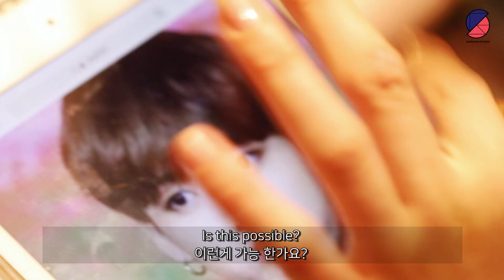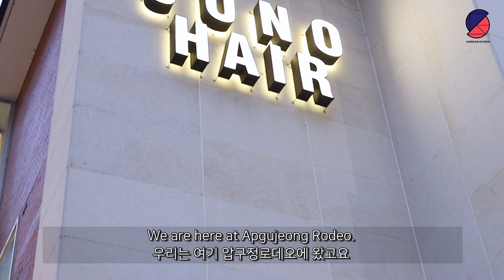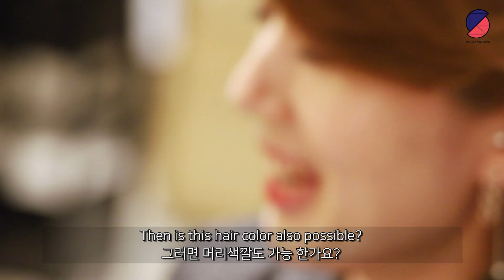Become a handsome man with BTS hair